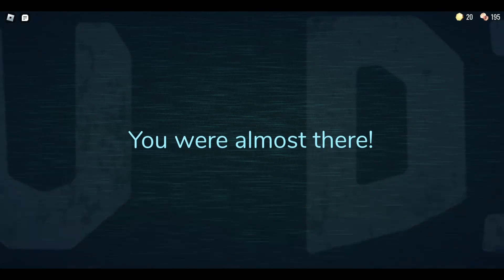Playing Doors Once More!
Watch Me Play Doors And ''Seek'' Chase Seen Comming Too!!!